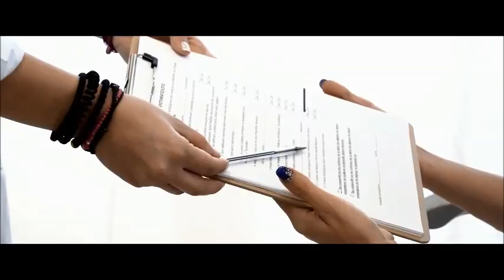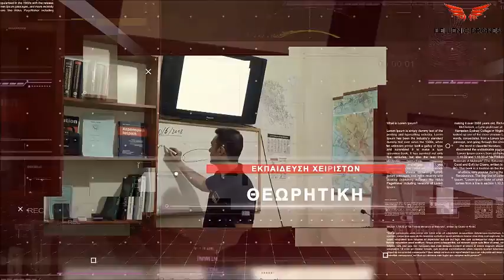Basketaki The League - War Gamers Vs Hall Of Fame (24/10/18)